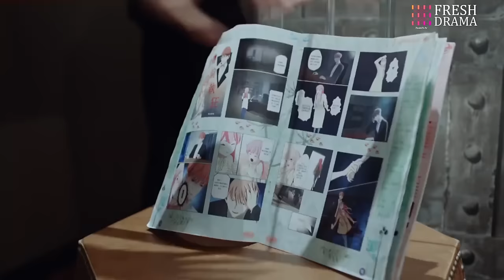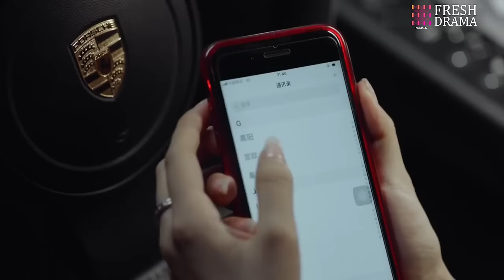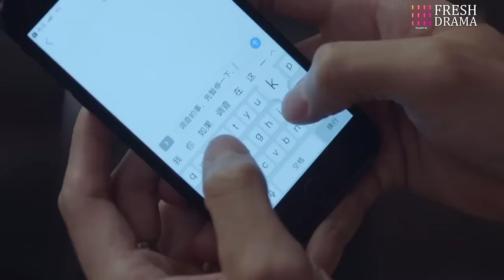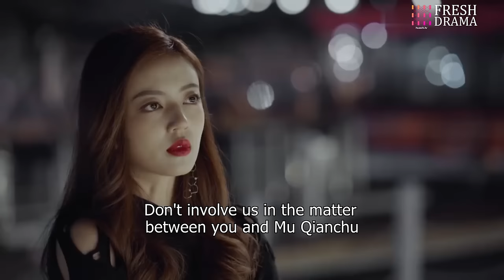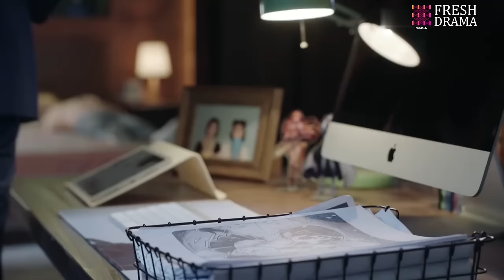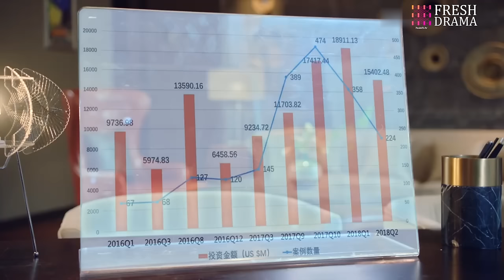【Multi-sub】EP18 Married By Mistake | Forced to Marry My Sister's Fiance❤️‍🔥